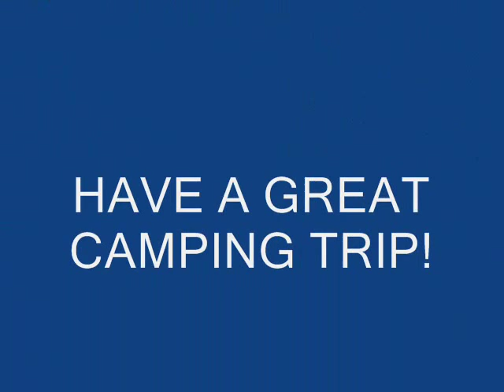USED 2010 ARCTIC FOX TRUCK CAMPER for SALE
Good as New Silver Fox Camper ny ARCTIC FOX Model 811S

Aluminum Frame Construction, 4-season camper. Arctic Fox builds in quality throughout. Includes a CD player, electric jacks, rear awning, generator prep., microwave, full wall slide-out, sliding battery rack, and a whole lot more! We love trades!